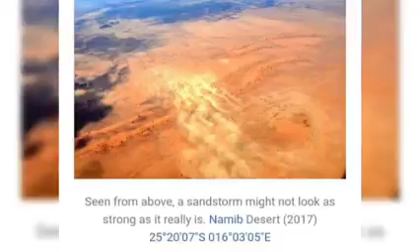Jijaji Chhat Per Hain Reality Storys 58 Part 20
A dust storm, also called a sandstorm, is a meteorological phenomenon common in arid and semi-arid regions. Dust storms arise when a gust front or other strong wind blows loose sand and dirt from a dry surface. Fine particles are transported by saltation and suspension, a process that moves soil from one place and deposits it in another.
Drylands around North Africa and the Arabian peninsula are the main terrestrial sources of airborne dust. It has been argued that[unreliable source?] poor management of Earth's drylands, such as neglecting the fallow system, are increasing the size and frequency of dust storms from desert margins and changing both the local and global climate, as well as impacting local economies.

The term sandstorm is used most often in the context of desert dust storms, especially in the Sahara Desert, or places where sand is a more prevalent soil type than dirt or rock, when, in addition to fine particles obscuring visibility, a considerable amount of larger sand particles are blown closer to the surface. The term dust storm is more likely to be used when finer particles are blown long distances, especially when the dust storm affects urban areas.
As the force of dust passing over loosely held particles increases, particles of sand first start to vibrate, then to move across the surface in a process called saltation. As they repeatedly strike the ground, they loosen and break off smaller particles of dust which then begin to travel in suspension. At wind speeds above that which causes the smallest to suspend, there will be a population of dust grains moving by a range of mechanisms: suspension, saltation and creep.
A study from 2008 finds that the initial saltation of sand particles induces a static electric field by friction. Saltating sand acquires a negative charge relative to the ground which in turn loosens more sand particles which then begin saltating. This process has been found to double the number of particles predicted by previous theories.
Particles become loosely held mainly due to a prolonged drought or arid conditions, and high wind speeds. Gust fronts may be produced by the outflow of rain-cooled air from an intense thunderstorm. Or, the wind gusts may be produced by a dry cold front: that is, a cold front that is moving into a dry air mass and is producing no precipitation—the type of dust storm which was common during the Dust Bowl years in the U.S. Following the passage of a dry cold front, convective instability resulting from cooler air riding over heated ground can maintain the dust storm initiated at the front.

In desert areas, dust and sand storms are most commonly caused by either thunderstorm outflows, or by strong pressure gradients which cause an increase in wind velocity over a wide area. The vertical extent of the dust or sand that is raised is largely determined by the stability of the atmosphere above the ground as well as by the weight of the particulates. In some cases, dust and sand may be confined to a relatively-shallow layer by a low-lying temperature inversion. In other instances, dust (but not sand) may be lifted as high as 6,000 m (20,000 ft).
Drought and wind contribute to the emergence of dust storms, as do poor farming and grazing practices by exposing the dust and sand to the wind.